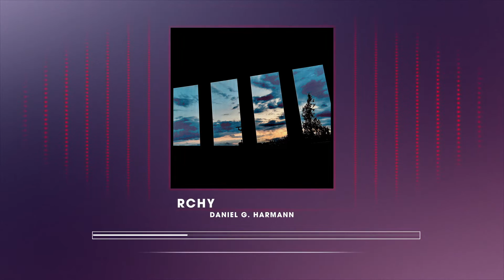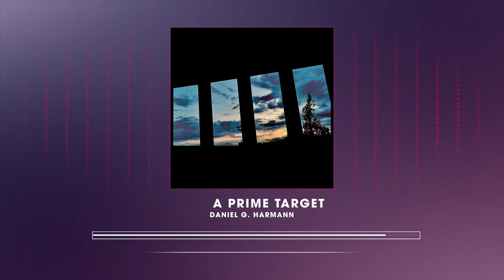Daniel G. Harmann // a prime target for anarchy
Produced & played by Daniel G. Harmann
Mixed & mastered by Ryan Leyva.